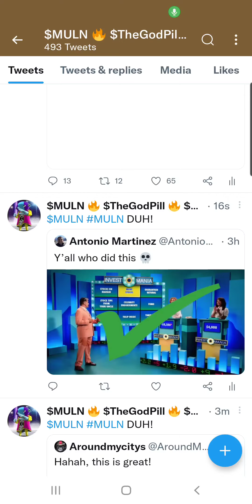$MULN EASYMONEY In case you don't have Twitter $MULNDAY Monday June 6th 2+0+2+2 it's gonna be epic.